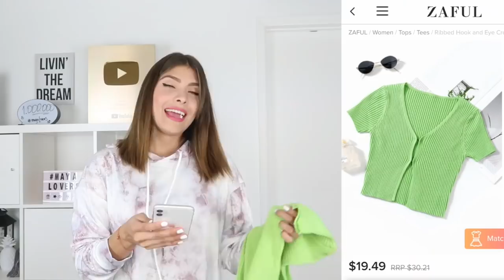LO QUE PEDÍ VS LO QUE RECIBÍ CON ZAFUL! | MEGA HAUL **vale la pena?**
🛑 LOS ACEITES QUE USO